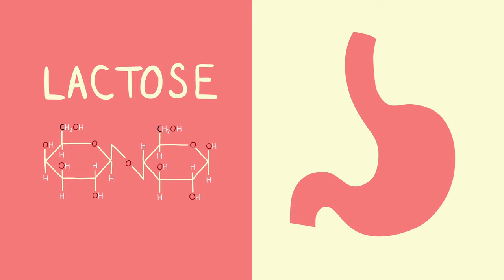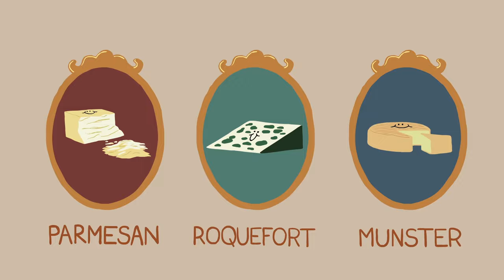Käse – eine bri(e)llante Geschichte – Paul S. Kindstedt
Noch vor Imperien und Königen, vor Töpferei und Schrift, vor Metallwerkzeugen und Waffen gab es Käse. Schon 8.000 v. Chr. begannen Bauern der Jungsteinzeit mit der Käseherstellung, die damit fast so alt ist wie die Zivilisation. Heute werden jährlich weltweit knapp 22 Milliarden Kilogramm Käse produziert, auf der ganzen Welt verschickt und konsumiert. Paul Kindstedt erzählt die Geschichte eines unserer ältesten und liebsten Nahrungsmittel.

Lektion von Paul S. Kindstedt, regie von Charlotte Cambon.